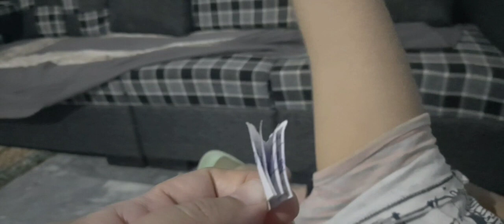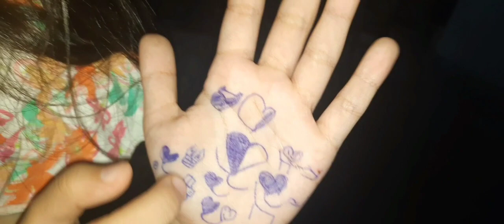Aalo Mator gravy Recipe || Abiha k dramay || Daily Routine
Hello there
  Welcome to Life of Five by Hina Channel.  In this channel, we show the local and traditional food and daily life of the village.

Uk Halal food festival in Manchester || cooking Singaporien raice @shaguftaejazofficial  🥰

3 Блюда от 3 Девушек! Целый Баран в тандыре, Курица Гриль и Запечённая рыба в Печи

🦀 Ловля Раков и приготовление 3 Легендарных Блюда из Них! Поиски Вкусовых Сокровищ

ATHAM Celebration | Kerala Traditional Festival | Atham Pathonam | Life of Nami | Village Lifestyle.

1800s Cooking in my little cabin |Making Dinner 200 Years Ago| Real Historic Recipes ASMR

Documentary on Smoothing The Floor of The Tent With Dirt By A Nomadic Family | Part 5

Full of surprises vlogs | ultra watch | husky dog | Basil ka papa ko dekh ke reaction😍

Grandma got stung on the hand by a Hornet, Bad moments 😔

Sravana masam Specials|5 types prasadam recipes|Devotional Vibes in my home|Traditional Life Style||

Bastirma: A Flavorful Chicken and Rice Delight from Northern Iran

Ye Ruhaan ke Favourite hain😍 | My Shoe Collection | Happy Independence Day❤️|Shoaib Ibrahim |vlog

Filter Coffee, Butter & Ghee Making - From Fresh Milk || Easy Milk Recipe || The Traditional